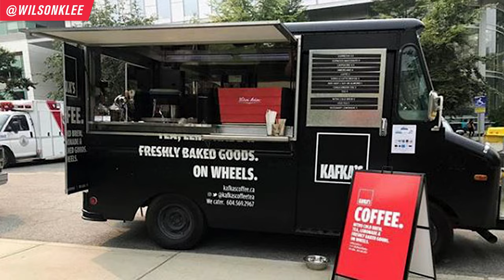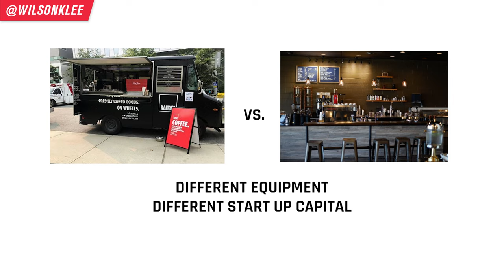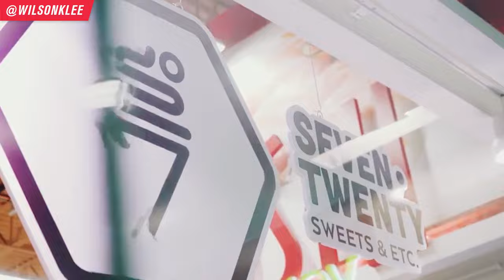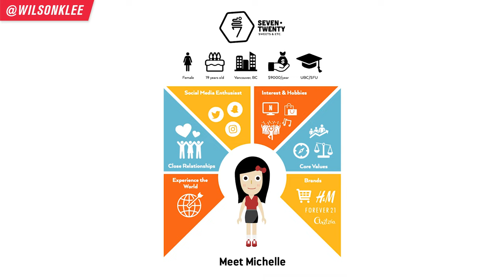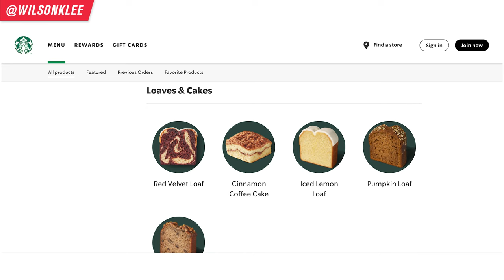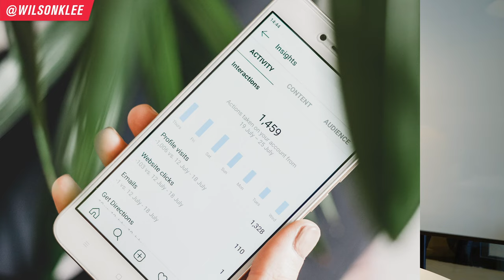How To EASILY Write A Coffee Shop Business Plan [Step-by-Step] | Start A Coffee Shop Business 2022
I know that A LOT of people are interested in starting a coffee shop and cafe business. And I know a lot of you may not have the funding or business experience. So I created this video for you to walk you through the essential components you need for your coffee shop business plan. That way, you can have a VERY clear idea the foundational parts you must think about like coffee shop concept, target market, your menu, location, start up costs and marketing.

It is super crucial for you to create a business plan so you are pushed to have all your ideas and research into a document that you can refer back to, provide to the banks for funding or to find a business partner.

So if you're looking to open a coffee shop, start a cafe business, start a mobile coffee shop, a small business owner, an aspiring food business owner, then keep on watching!

How To EASILY Write A Coffee Shop Business Plan [Step-by-Step]

Chapters:
0:00 Intro
0:27 Why You Need A Coffee Shop Business Plan
2:18 Disclaimer
2:33 1. Your Coffee Shop Concept
4:34 2. Your Coffee Shop Team
7:49 3. Your Target Market
10:43 4. Your Coffee Shop Location
13:51 5. Your Coffee Shop Sample Menu
15:44 6. Your Coffee Shop Designs
17:18 7. Your Coffee Shop SWOT Analysis
20:03 8. Your Coffee Shop Marketing Plan
21:46 9. Your Coffee Shop Financials
24:21 Secret To Starting A Profitable Coffee Shop Business
📚 RESOURCES

🛠 Community & Tools
[EQUIPMENT] Tools & software I recommend using -